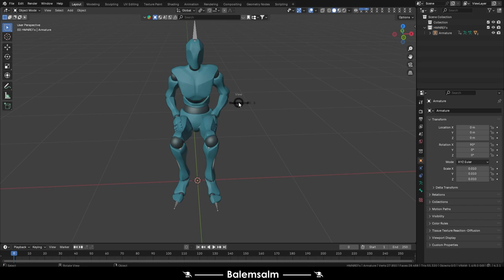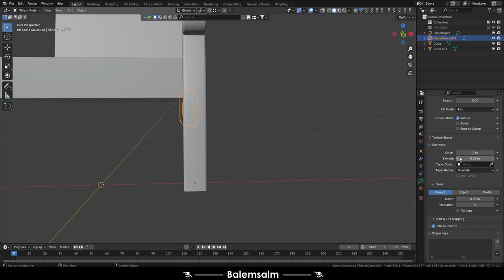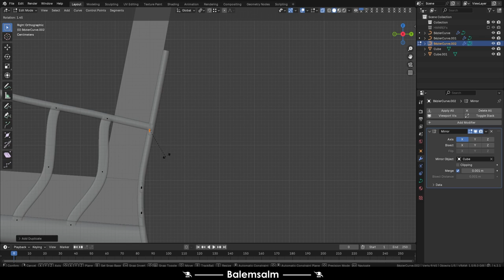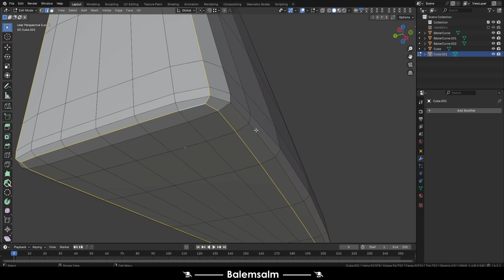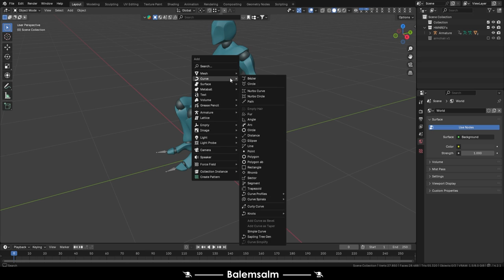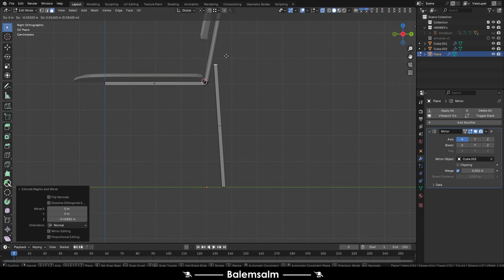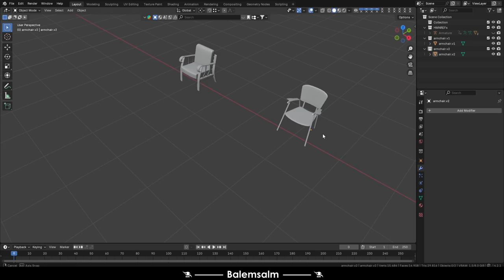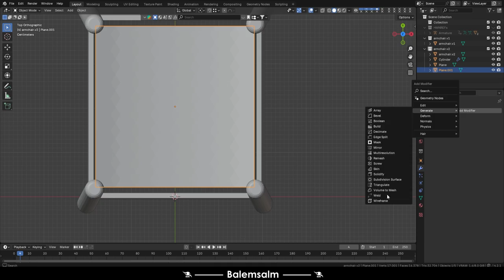Armchairs Blender 3D Part 1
TR- Bir oyun projem için 3D koltuk & sandalye tasarımı aşamalarım. Bu tasarımı Blender Programında yaptım. Çalışmalarım devam edecek.
EN- My 3D 3D sofa & armchair design stages for a game project. I made this design in Blender Program. My work will be continue.
Musics:
Burlesque - National Sweetheart
Dark Tranquility - Anno Domini Beats
Highway Nocturne - National Sweetheart
Videodrome - National Sweetheart